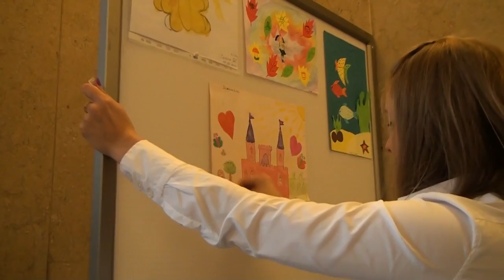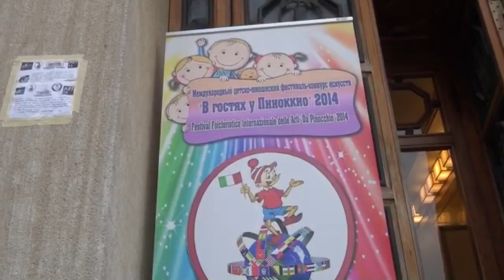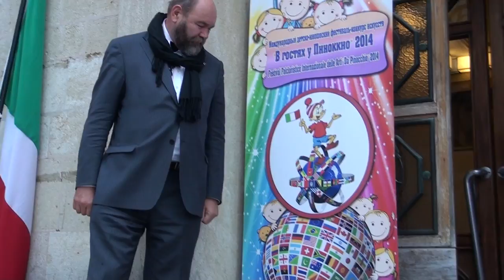San-Marino. Music Festival. 2014. "В гостях У Пиноккио"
В гостях у Пиноккио
Фестиваль-Конкурс Искусств В Гостях у Пиноккио FESTIVALINTERNATIONALEDELLEARTI «DAPINOCCHIO» в Италии и FESTIVALINTERNATIONALE «STELLADISANMARINO» в Республике Сан Марино! Участие в фестивалях является знаменательным событием в жизни творческих людей, нестандартным международным событием для детей, молодёжи, учащихся профильных учебных заведений и взрослых исполнителей.
Оргкомитет фестиваля - творческое объединение юридических и физических лиц из Италии, Германии, России и других стран Европы- приглашает творческих и талантливых детей, школьников и взрослых из разных стран принять участие в фестивалях-конкурсах в Италии и Сан Марино. Прекрасное сочетание отдыха и дела! Выступление в красивейшем месте Европы, отдых на морском берегу Адриатики и экскурсии во Флоренцию, Венецию, Рим, Верону и по городам Италии, новые друзья по всему миру делают участие в фестивале незабываемыми впечатлением на всю жизнь. Наши фестивали в Италии познавательны, интересны и необычны, призваны поддерживать таланты и дружбу между народами.
Гала - концерты проходят в театре Титано – красивейшем оперном театре в центре города Сан-Марино на площади Пьяцца-Сант-Агата, построенном в XVIII веке для богатых и знатных зрителей. Фестивальный день проходит на сцене театра Титано в городе-государстве Сан Марино.  Внутренне убранство театра составляют : драгоценные декоративные элементы потолка воспроизводят интересные символы из истории и жизни Сан-Марино, а на занавесе XIX века изображение Аполлона окружении муз и граций, созданное художником Пьетро Тоннини. До некоторого времени этот театр был доступен только для элиты государства и, буквально, недавно начал принимать и простых горожан, при всем при том, продолжает сохранять места, специально отведенные для почетных руководителей этой маленькой страны – 2-х капитанов - регентов! Мы привлекли к участию  в фестивале учащихся музыкальных заведений государства, и делегируем в состав жюри известных деятелей культуры.
Выбор 2014 года для проведения фестиваля для нас не случаен: это год - Туризма между Россией и Италией, год культуры в России. Для нас, особенно важно, что этот фестиваль-конкурс будет способствовать развитию и укреплению взаимоотношений между нашей страной, Италией и Сан Марино в сфере детского и юношеского творчества.  Это  благородная миссия организаторов фестиваля, и мы надеемся, что он станет ярким культурным ежегодным событием.
Мы оказываем содействие в получение визы и приглашаем туристические агентства к сотрудничеству на выгодных условиях.